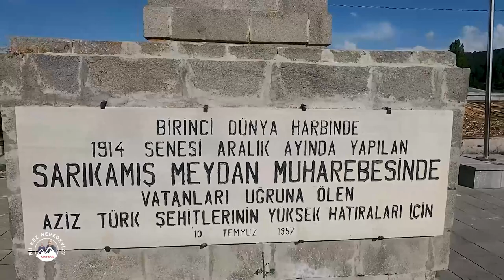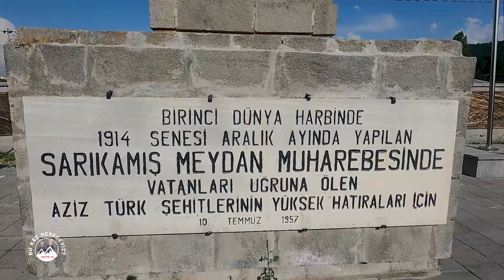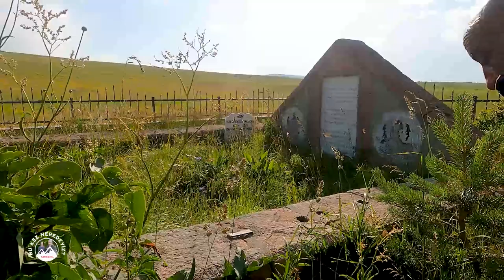Kars Sarıkamış Şehitliği: Vatan Uğruna Donarak Ölen Kahramanlar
Kars Sarıkamış Şehitliği'nde, vatan uğruna donarak can veren kahramanlarımızı anıyoruz. Bu videoda, şehitliğin tarihini, anlamını ve Sarıkamış Harekatı'nın etkileyici hikayesini derinlemesine keşfedeceksiniz. Tarihi bir yolculuğa çıkın ve bu kahramanların anısını yaşatın.